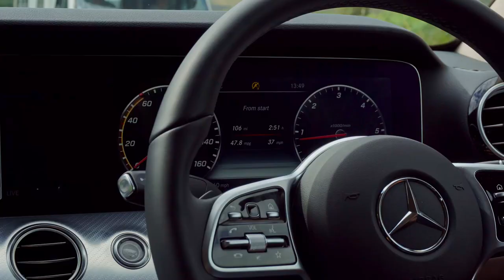Scotland 2019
Ahoy!

Took the opportunity to try out videography while on a short break in Scotland.  I hope you will enjoy this short video!

Chris